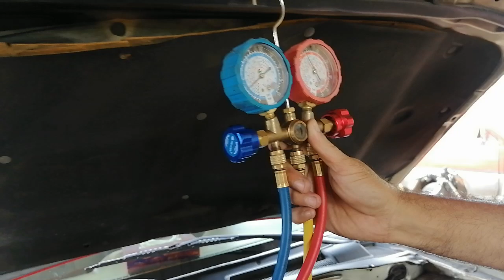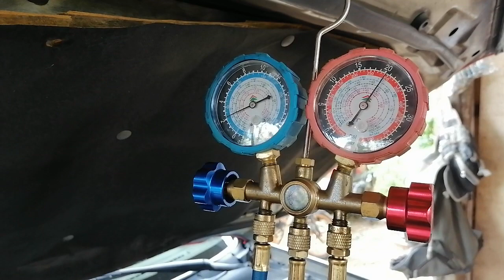car ac freon charging.